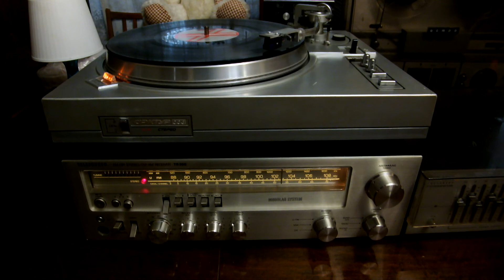Арктур 006 и ресивер TELEFUNKEN TR350 из фильма "Криминальное чтиво"